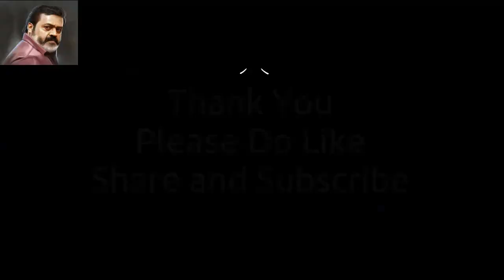Suresh Gopi Birthday Special Mashup 2021 Reaction | Pranav Sri Prasad | RCM Promo & Remix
Hey Guys, watch our reaction to Suresh Gopi Birthday Special Mashup 2021 by Pranav Sri Prasad RCM Promo & Remix

Edited By : Pranav Sri Prasad

Suresh Gopi (born 26 June 1958) is an Indian actor, politician, playback singer and television presenter. He works predominantly in Malayalam cinema and has also appeared in some Tamil, Telugu, Kannada and Bollywood films. Suresh made his acting debut as a child in the 1965 film Odayil Ninnu, since then, he has acted in more than 200 films. He is a recipient of a National Film Award and a Kerala State Film Award. He is a nominated member of the Rajya Sabha the upper house of the Parliament of India.